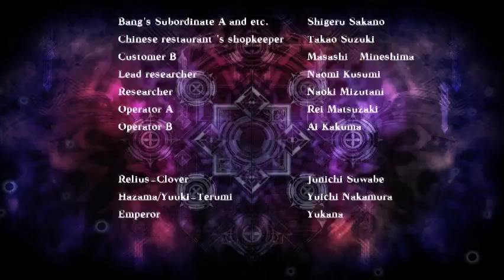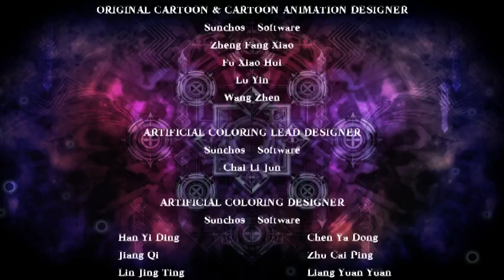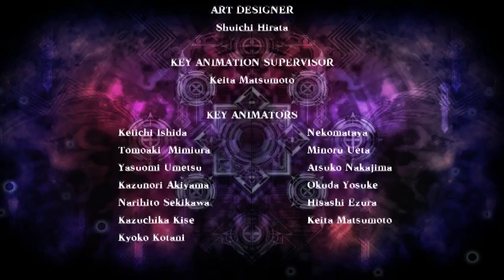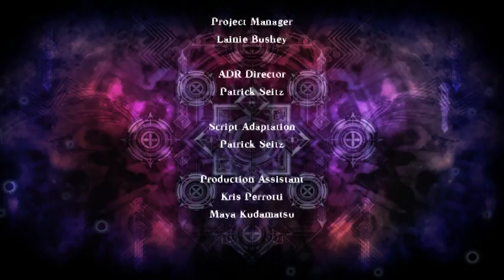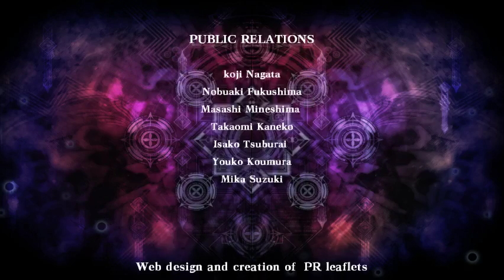Blazblue: Continuum Shift (True Ending - The Journey Begins)